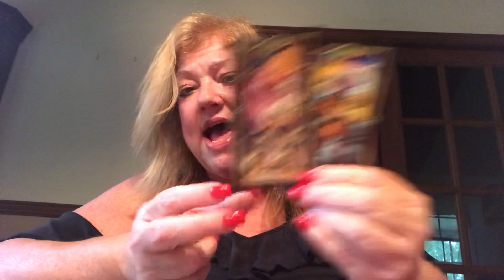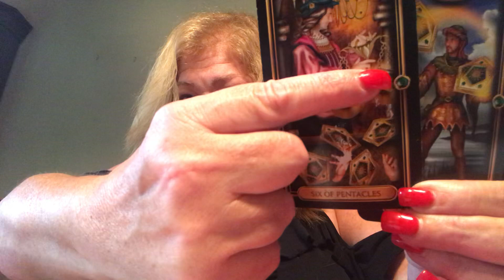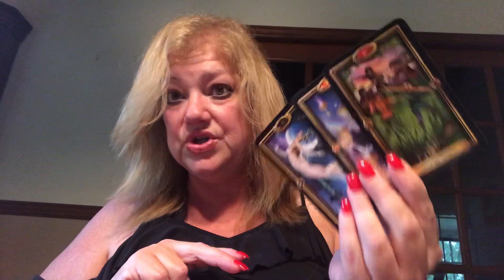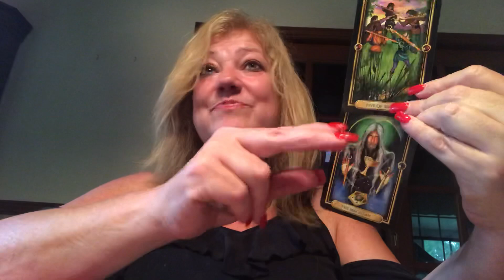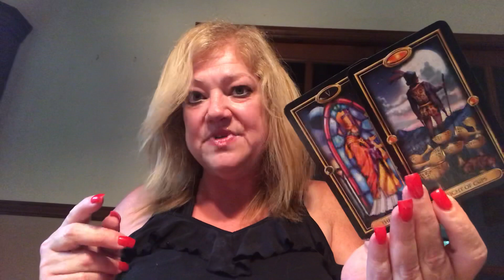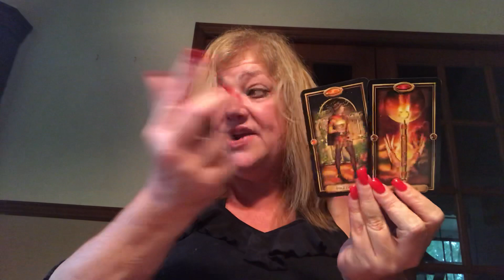DAILY MESSAGE JULY 15, 2020 ♥️